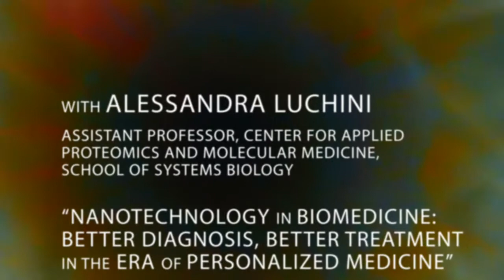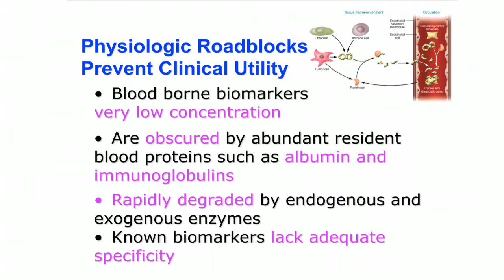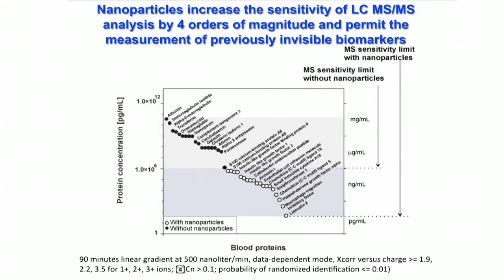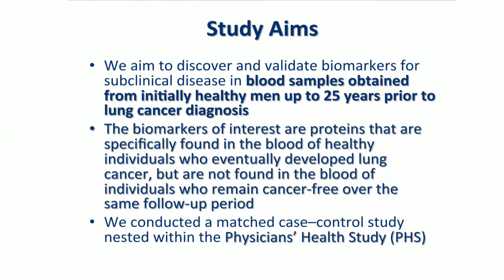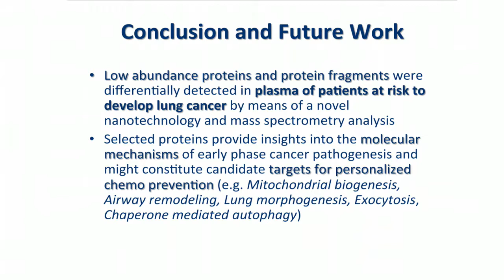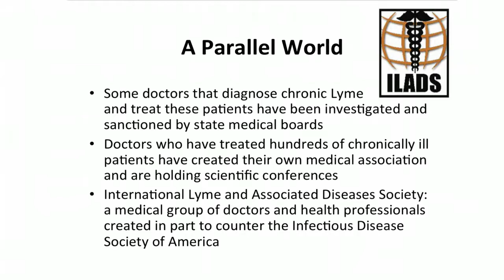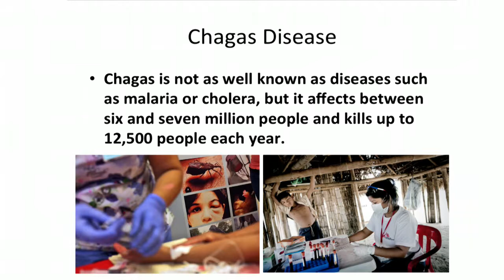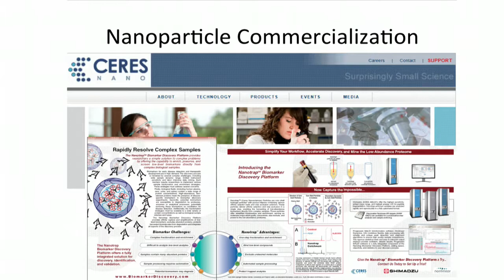Vision Series: Alessandra Luchini - "Nanotechnology in Biomedicine"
"Nanotechnology in Biomedicine: Better Diagnosis, Better Treatment in the Era of Personalized Medicine"
Alessandra Luchini
Assistant Professor, Center for Applied
Proteomics and Molecular Medicine,
School of Systems Biology
Early diagnosis of cancer and infectious disease is one of the most exciting but challenging areas of biomedical research. Although it is widely appreciated that early diagnosis of cancer before it has metastasized will reduce patient suffering and increase survival, in the past it has been impossible to reliably discover, and measure, very low concentration biomarkers that are produced by early stage cancer. Dr Luchini's team is developing novel nanotechnologies that can reveal previously invisible cancer (and other disease) biomarkers in patients. The research is now being tested in patient clinical trials.